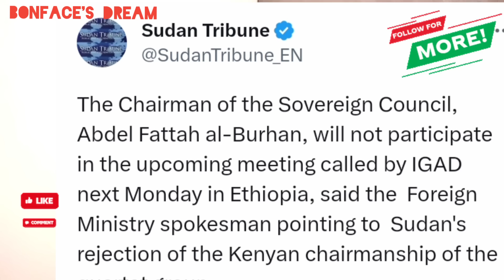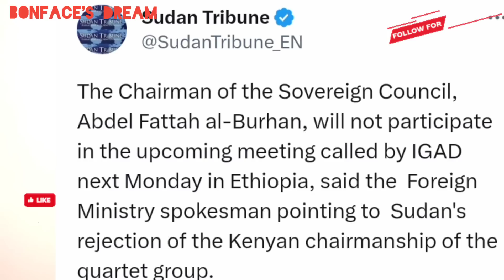Breaking Shocker: Ruto's IGAD Drama Continues As Sudan Reject Ruto's Chairmanship.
BONFACE'S DREAM is a leading political analysis channel in KENYA.